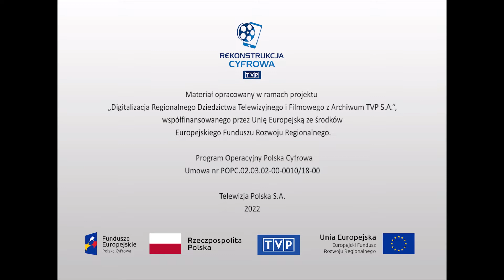Nauka, szkoły i uczelnie - Turniej Wiedzy Obywatelskiej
Audycja z cyklu „Klub śmiałych”. W ostatnim dniu kwietnia 1974 roku zakończył się 5-tygodniowy Turniej Wiedzy Obywatelskiej. Sztab Klubu Śmiałych uczestniczył w realizacji wielu zadań turniejowych, wziął również udział w uroczystościach zakończenia rozgrywek. Uczestnikami spotkania są harcerze z 5. Hufca im. Bolesława Krzywoustego Wrocław – Psie Pole. Prezentacja wiersza Józef Nadzieja pisze z Azji Środkowej” Lucjana Szenwalda, który jest tłem dla prezentowanych archiwalnych, czarno-białych fotografii zniszczonego działaniami wojennymi Wrocławia. Przegląd fotografii jest przyczynkiem do prezentacji materiału filmowego, dotyczącego trudnych początków budowania pierwszego 10-lecia Polski Ludowej, które upłynęło głównie na odbudowie i stabilizacji. Podkreślenie postępu i rozwoju w trzecim 10-leciu PRL. Na koniec prezentacja fragmentu wiersza „Córce” Konstantego Ildefonsa Gałczyńskiego.